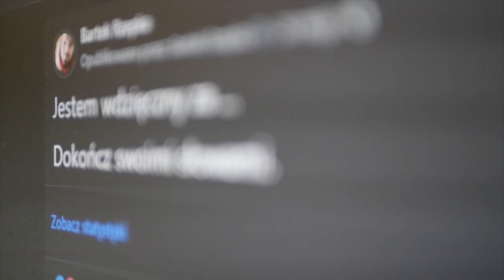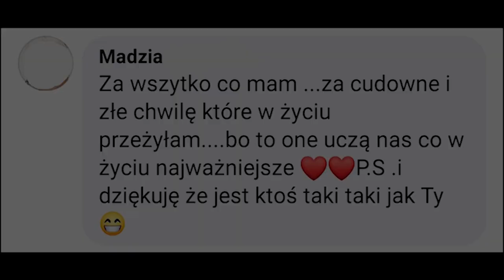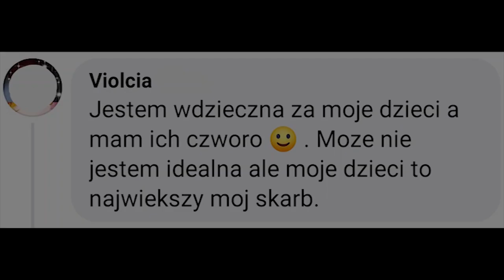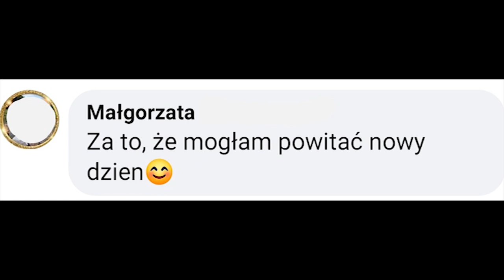Bartek Rzepka - Wdzięczny (Official Video)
Utwór "Wdzięczny" został stworzony z komentarzy widzów. Była to dla mnie mega fajna przygoda! Jest to pierwsza tego typu akcja, mam nadzieję, że nie ostatnia. Pracę nad podkładem, tekstem oraz video i jego obróbką były ciekawym wyzwaniem. Jeżeli chodzi o mnie, to jestem zadowolony, a Wy? Jak Wasze wrażenia?

fanpage:
wpadaj na stronę ◀ info, wpisy, rozmowy, live

Podkład/muzyka & mix/mastering
Bartek Rzepka

Realizacja video & post produkcja:
Bartek Rzepka

Tekst:
Fani, odbiorcy (z moim drobnym udziałem)

Bilety w postaci suba, komentarza, łapy w górę mile widziane 😉
Jeżeli chciałbyś pomóc mi w realizacji celów to wpadaj PATRONITE:

Patroni:
Dawid Węsiora

Dzięki! ❤
5! 🖐